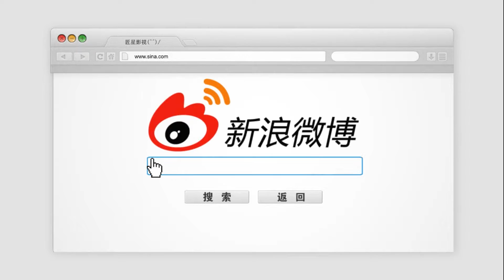成龙曝在家地位最低 新歌送老婆林凤娇结果把她唱哭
成龙大哥时隔16年出专辑，称自己在家地位最低，因为自己和老婆林凤娇结婚时没有大办，感觉自己很对不起老婆，而自己把新歌唱给老婆听，老婆感动到哭